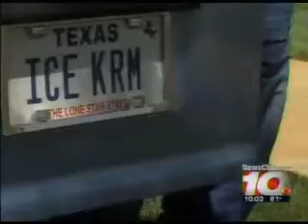Throat Cancer Survivor